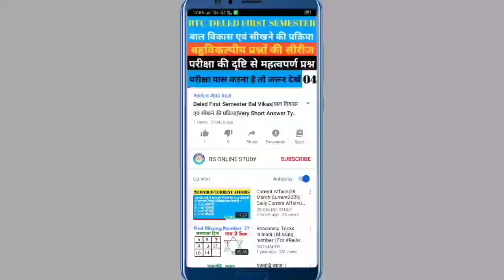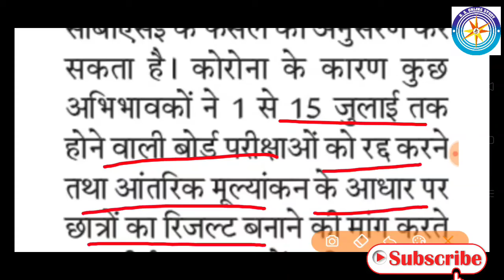सीबीएसई बची हुई परीक्षाओं पर आज लेगा अंतिम फैसला/CBSE LATEST NEWS TODAY/CBSE LATEST NEWS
दोस्तों इस वीडियो में सीबीएसई बची हुई परीक्षाओं पर आज लेगा अंतिम फैसला उसी के बारे में बताया गया है

.Team "BS ONLINE STUDY".

ctet news
ctet news today 2020
ctet new update 2020
ctet ncert evs notes
ctet notes
ctet notification 2020
ctet ncert notes in hindi
ctet new exam date 2020
ctet number system
ctet live
ctet live class 2020
ctet language 1 and 2
ctet bs online study
ctet last year solved paper
ctet lectures in hindi
ctet latest classes
ctet latest notification
ctet latest information
today
ctet exam
ctet exam hoga ya nhi
ctet 2020 latest news today
ctet 2020
ctet 2020 best youtube channel
today
ctet exam date postponed
in hindi
ctet exam date 2020 latest new
ctet exam date 2020 latest nev
today
ctet today live class
ctet today class
ctet update today
ctet 2020 today
ctet ka admit card kab aayegu,
ctet ka admit card kaise nikale
ctet exam date july 2020,
ctet 2020 exam date by bsonlinestudy
ctet exam date extended,
ctet exam 2020 exam date,
ctet 2020 ka exam date kab hai,
ctet admit card download 2020.
ctet admit card download problem,
ctet ka admit card kab aayega,
ctet 2020 july admit card,

ctet exam 5 july ko hoga,
ctet exam 5 july 2020,
ctet exam 5 july ko hoga ya nhi,
ctet exam 5 july ko hoga ya nahi,
ctet exam 5 july ko hoga ya nahin,

ctet admit card kaise download
kare

ctet admit card kab download
hoga
how to download ctet admit card
without password
ctet july 2020 ka admit card kaise
download kare
ctet admit card kaise dekhe

kare

ctet ka admit card kaise dekhe

ctet admit card 2020 july

ctet admit card 2020 today